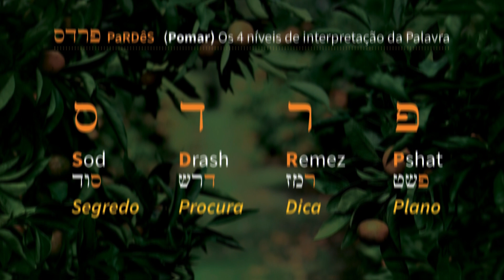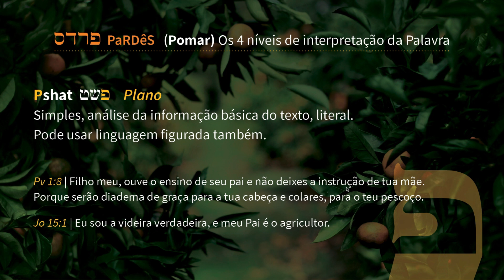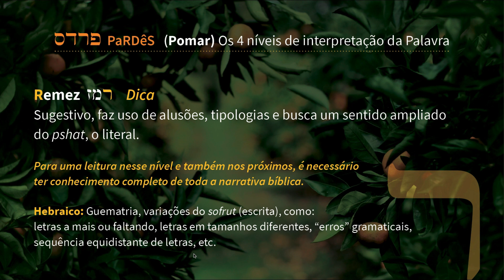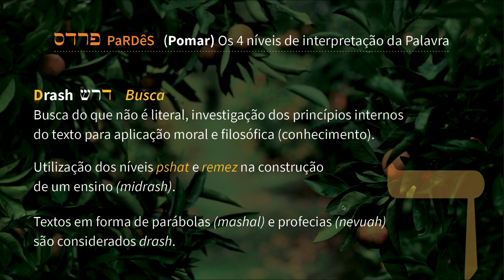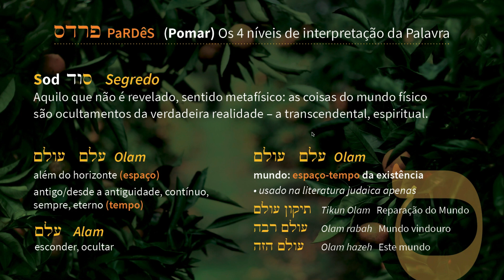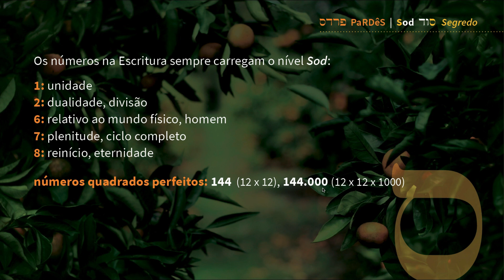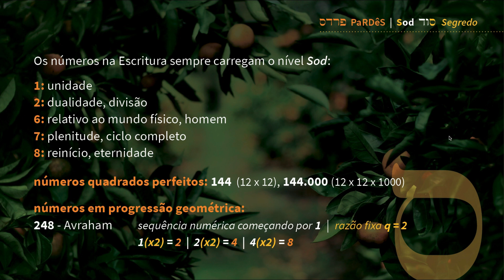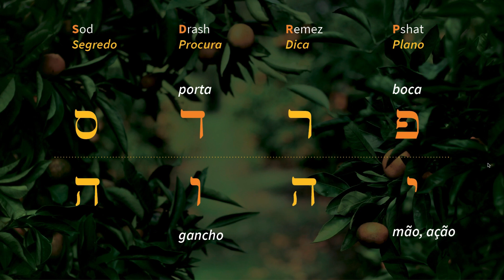PaRDêS | O Pomar das Palavras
Qualquer texto da Escritura possui 4 níveis de interpretação. E, nos 3 níveis mais densos, podemos buscar dezenas particularidades que nos levarão a mergulhos ainda mais profundos. Conheça aqui todos esses níveis, e ainda como se relacionam com o próprio nome do Criador.

Assista aos demais vídeos desta série:
1. Os princípios de interpretação das Escrituras | Hermenêutica judaica:

3. Pureza e Impureza | O Ensino de Yeshua a partir dos Princípios da Exegese Judaica (Parte 2)

✅ NOVIDADE: CURSOS! Conheça o Lançamento